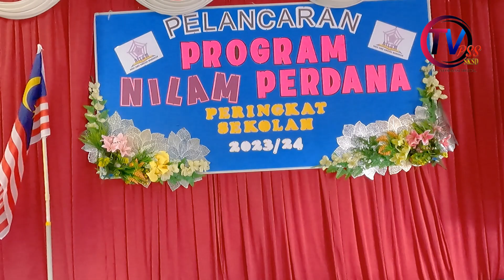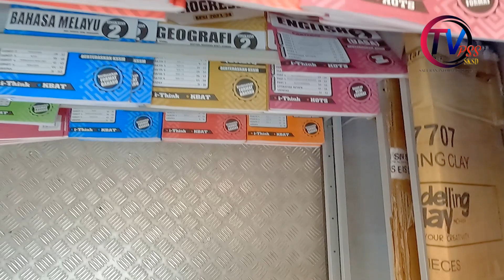SK SUNGAI DUA] PELANCARAN PROGRAM NILAM PERDANA PERINGKAT SEKOLAH] SESI 2023/2024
PELANCARAN PROGRAM NILAM PERDANA PERINGKAT SK SUNGAI DUA SESI 2023/2024